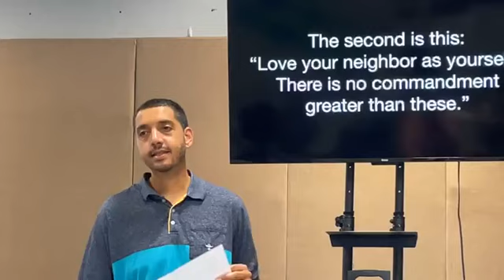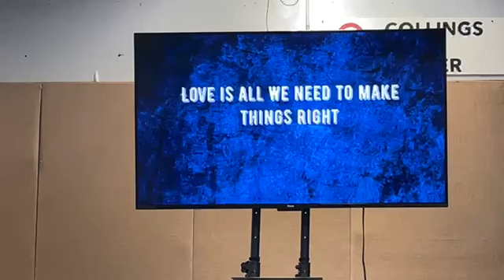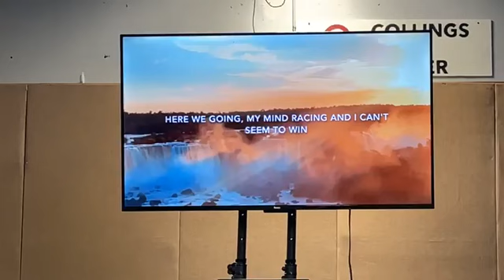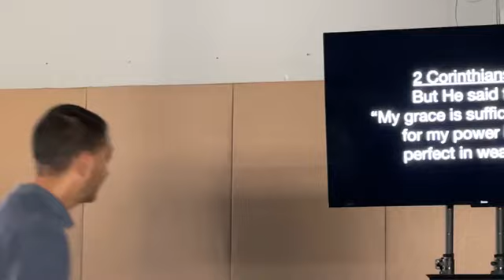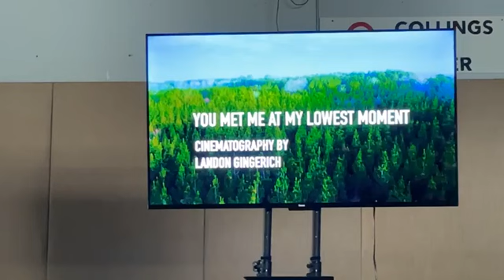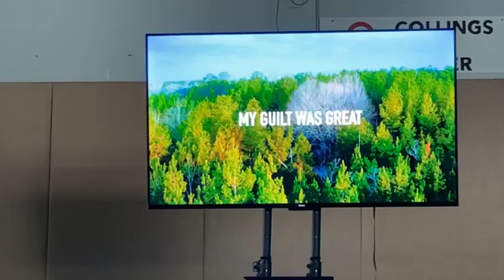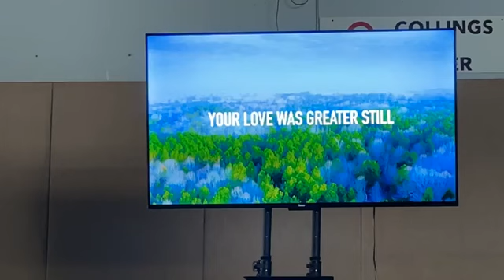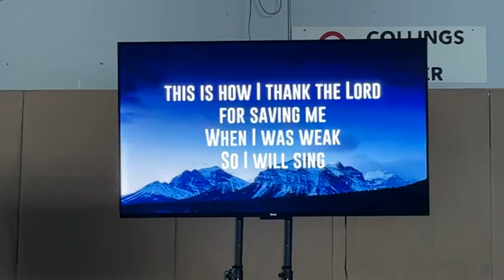Our Commitment To Christ - Luke 14:25-35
Hope City Church West Sacramento
Pastor Jose Ochoa
Our Commitment To Christ
Luke 14-25-35

hopecitysac.net